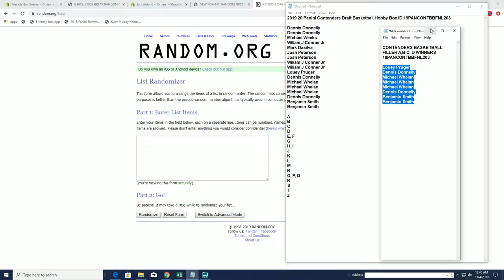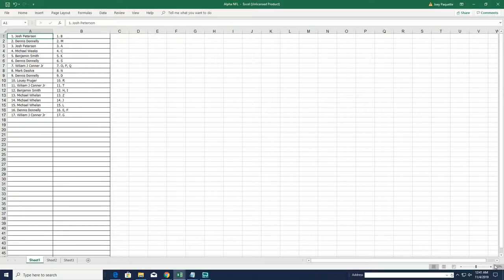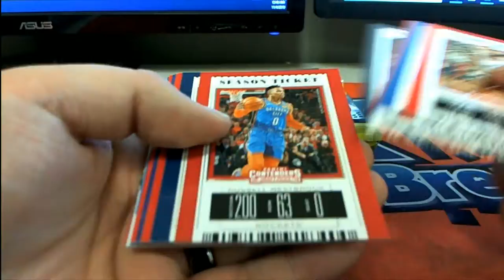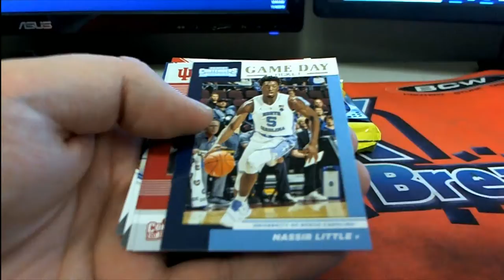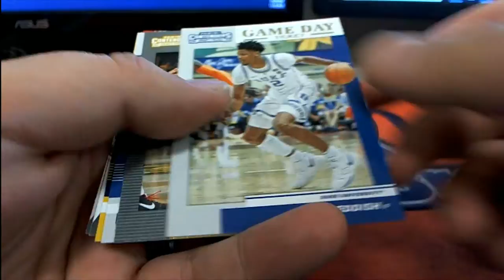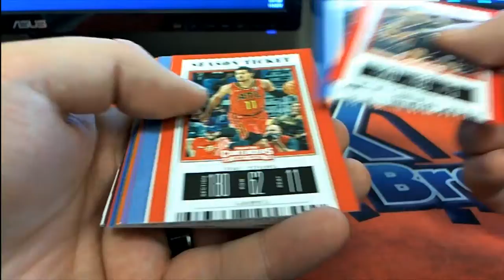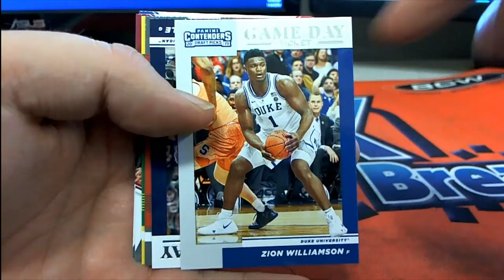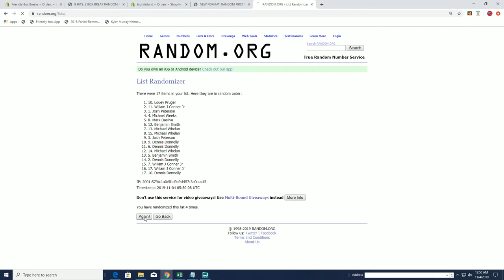2019 20 Panini Contenders Draft Basketball Hobby Box ID 19PANCONTBBFNL203